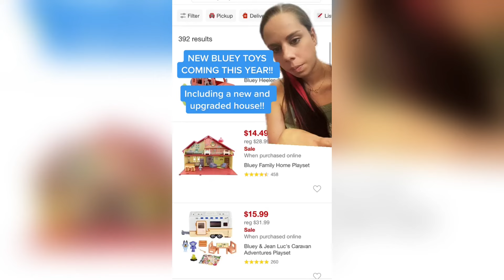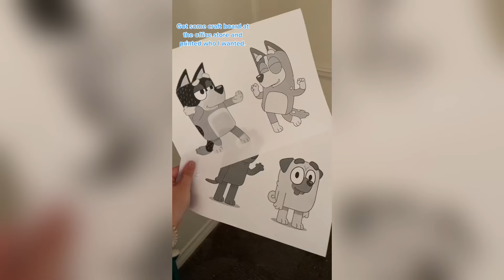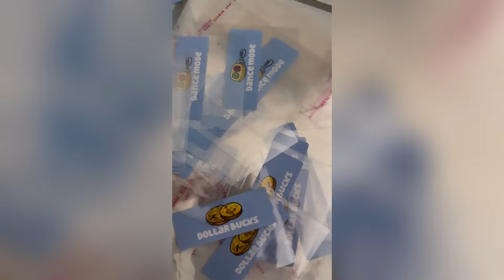Bluey TikToks Compilation 2023 #92